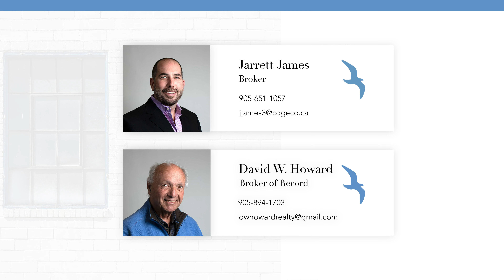3363 North Shore Drive Fort Erie, ON Jarrett James and David Howard DW Howard